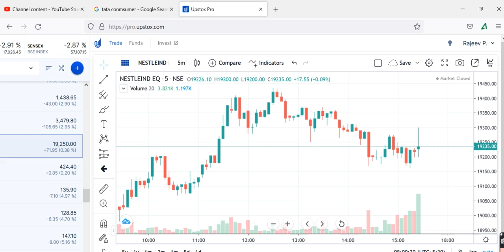netle indiaToday, NESTLE Share Latest News, NESTLE Share Target, NESTLE Share